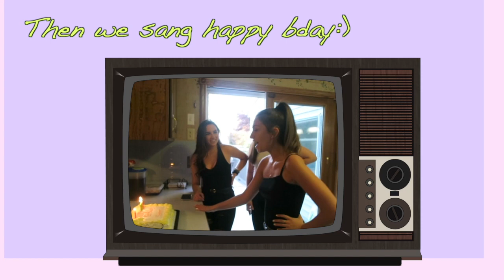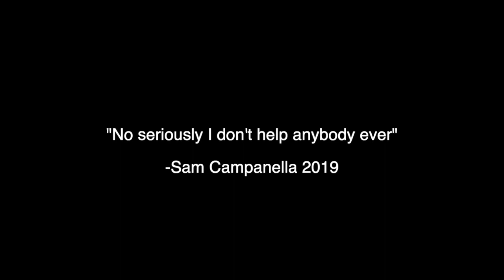How we ended up in another country on my birthday.. | Sammi Rose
-Sam ♡